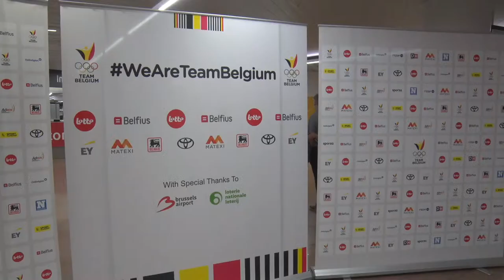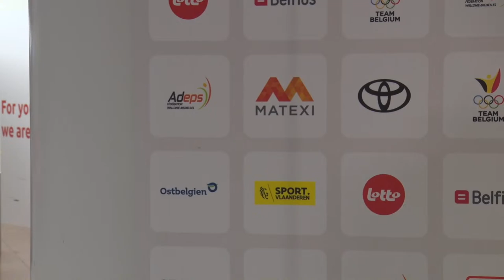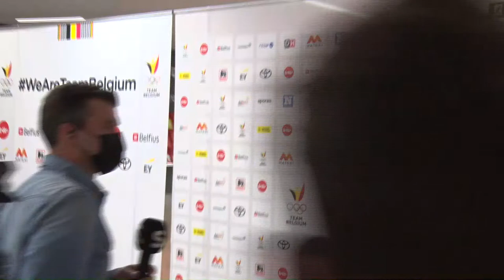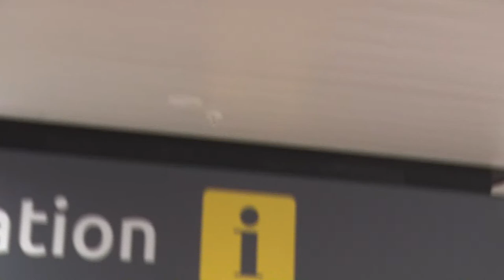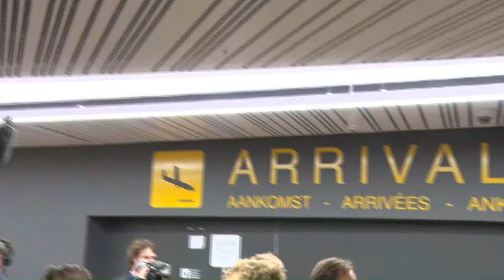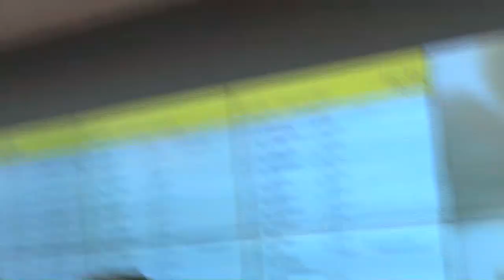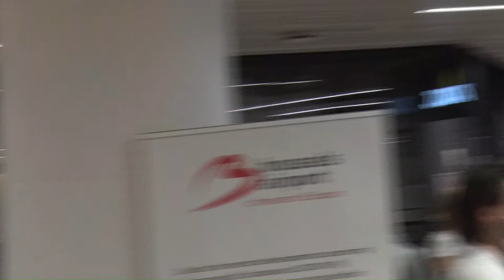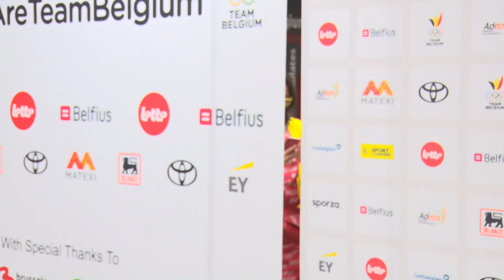Live: Terugkeer van Nafi Thiam en de Red Lions // Retour de Nafi Thiam et les Red Lions